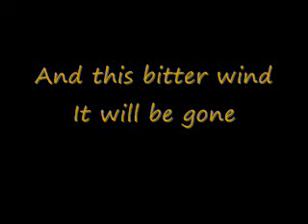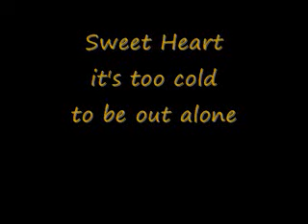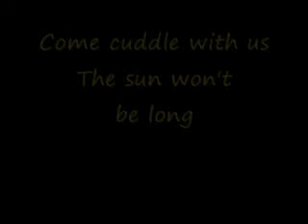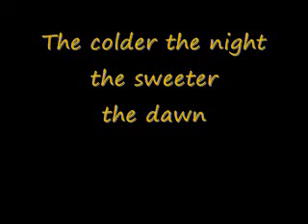Bedtime Song / Children's Song: The Sweeter the Dawn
The Sweeter the Dawn. A sweet song for kids by Bryant Oden.
 This relaxing little song started coming to me as I was drifting off to sleep late one night a few weeks ago. It kept coming back to me the next few nights, so I decided to record it.  ~Bryant

Lyrics to: The Sweeter the Dawn

A cold winter night   Not long ago
Deep in a forest  in fresh fallen snow
The stars were as bright as the eyes of a fawn
Cuddled close to her mother, awaiting the dawn

Mamma I'm cold.   Baby, I know
Soon the sun will rise   and your shivers will go
And this bitter wind,  it will be gone
The colder the night the sweeter the dawn

A baby bunny was hopping near by
Mamma and fawn, they heard him cry
Come here little bunny   Tell us what's wrong
Why are you out in this wind cold and strong

The bunny hopped over,  sniffled and said
I wish I was home,  all snug in my bed
But I lost my family somewhere in the storm
Now I'm all alone, and not very warm

Sweet heart it's too cold to be out alone
Tomorrow we'll find them   But tonight we're your home
Come cuddle with us, the sun won't be long

They cuddled and waited for the morning light
And little by little the sky became bright
The sun warmed their faces, and then said the fawn

Lullabies, bed time songs, soothing children's music